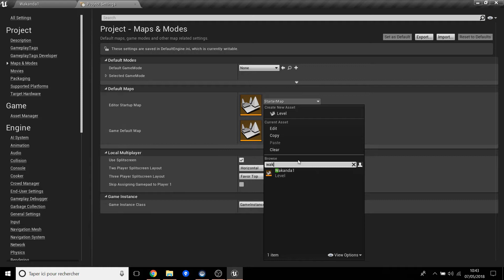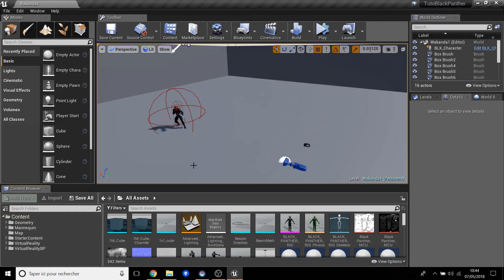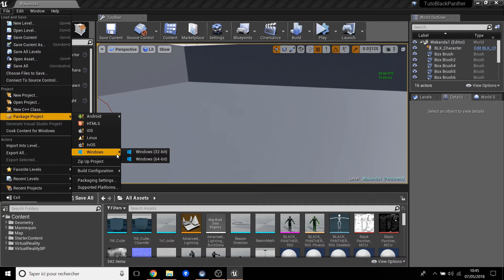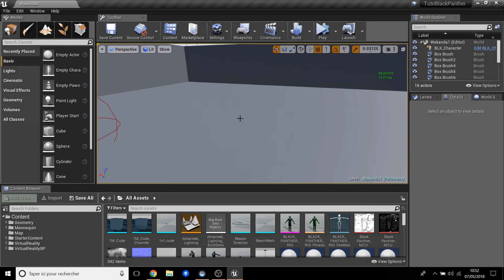UE4 - Tutorial - VR Pakaging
UE4 4.18
If you have a problem send me a text 😜